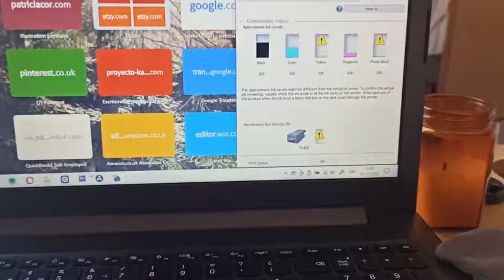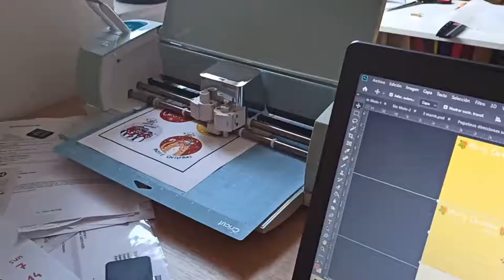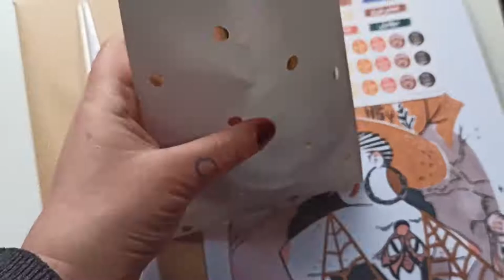VLOGMAS DAY 1 | Día de packaging y no encuentro café 1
Bienvenides a mi primer vlogmas!🎄⛄️
Qué emoción!!! Este no será un primer vlog muy navideño pero ya vendrán! Os llevo por Bristol al atardecer (tan bonito!).

☽ My shop ☾

LINKS AFILIADOS: Los links de la descripción pueden ser afiliados, lo que significa que si decides comprar a través de ellos, tu no pagarás nada extra por la compra pero tanto tu como yo conseguiremos una pequeña comisión. Muchísimas gracias!

THANKS!!